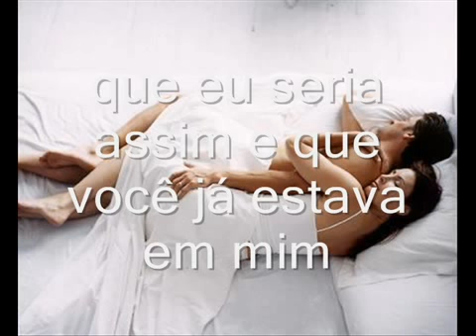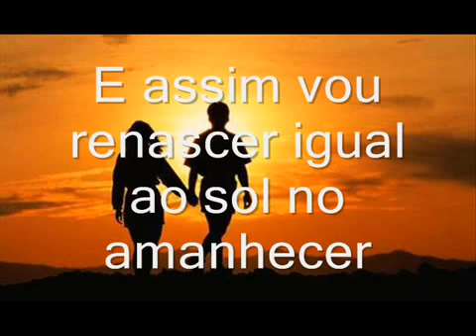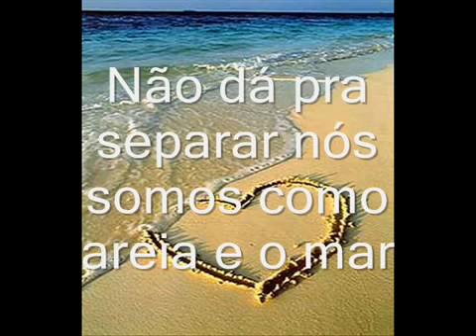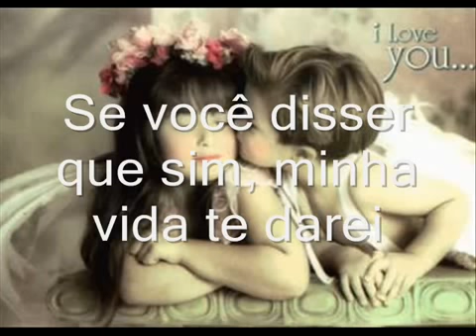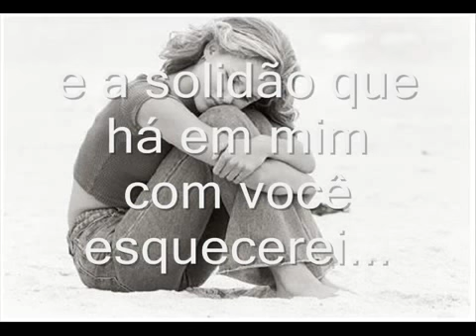Se você disser que sim Franciele